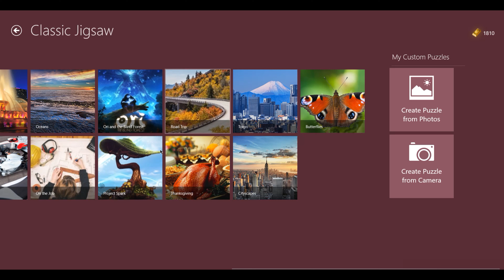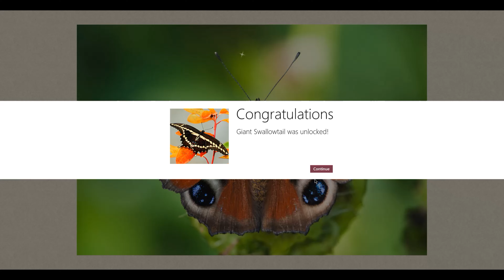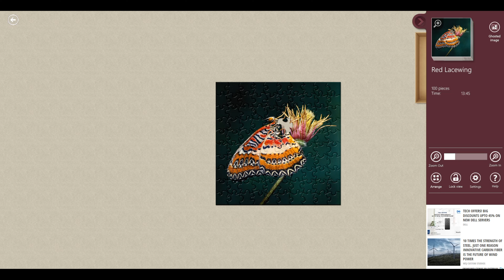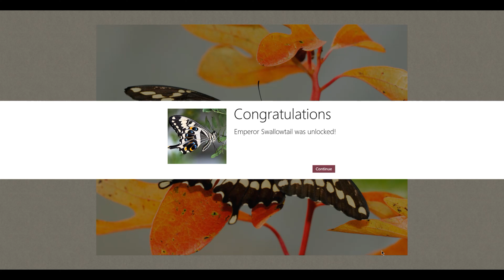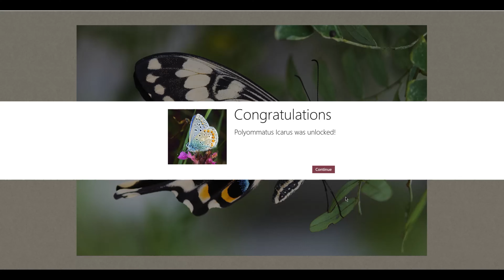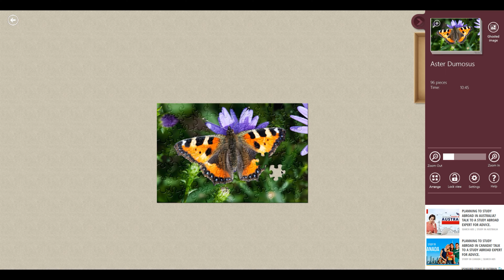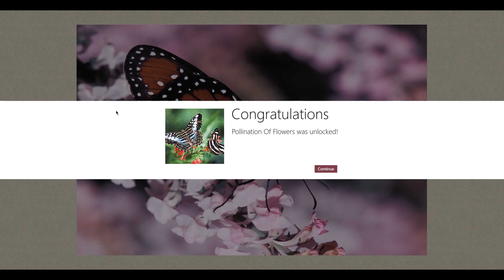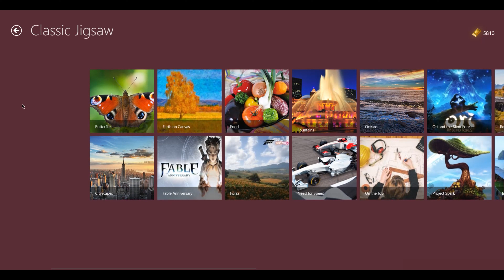compleating all butterflies puzzeles in 1 v